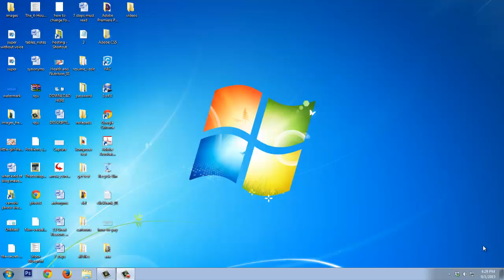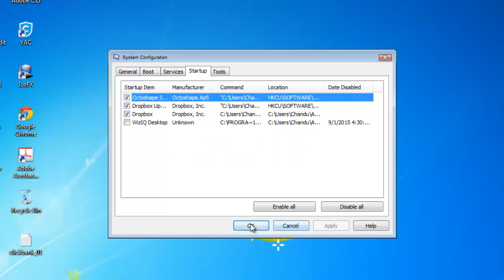How to speed up your computer